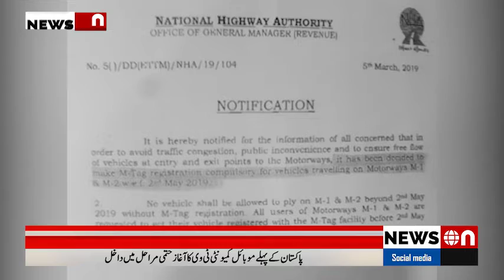M Tag Made Mandatory for All Commercial Vehicles on Motorway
News ON - M Tag Made Mandatory for All Commercial Vehicles on Motorway